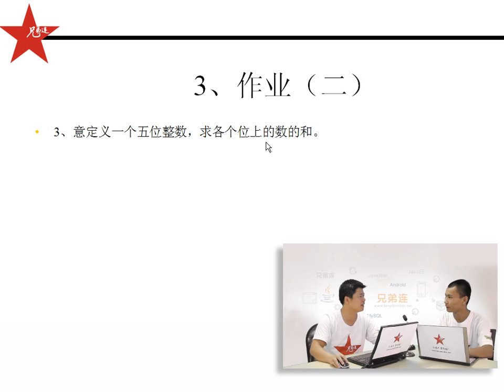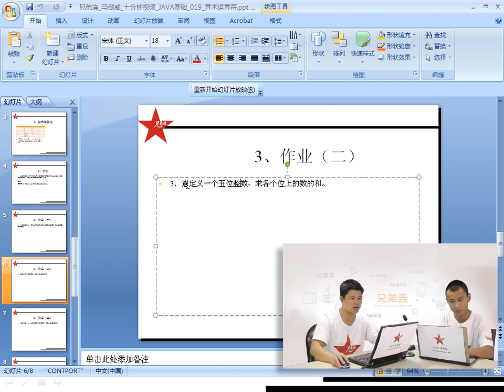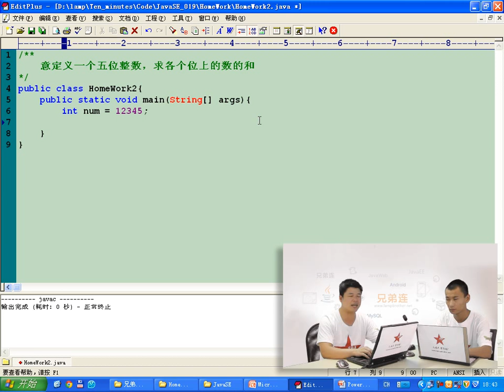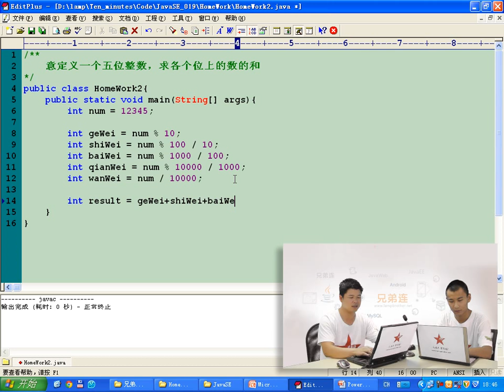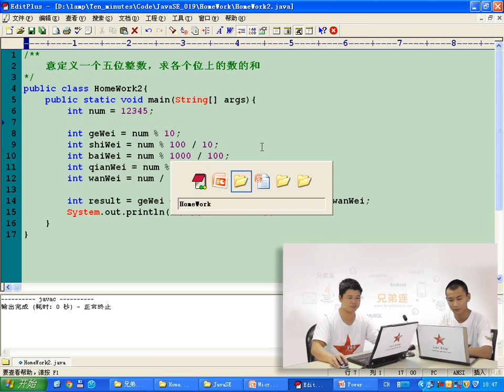兄弟连 马剑威 JAVA SE视频 24 算术运算符 作业2